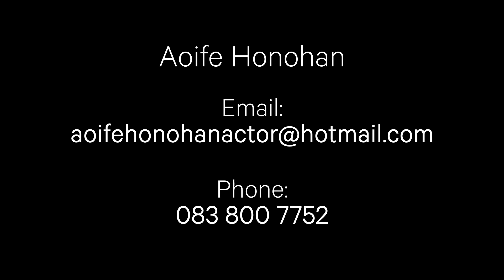Aoife Honohan - Acting Showreel - 2019